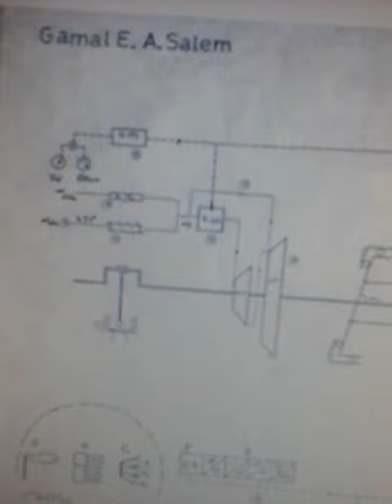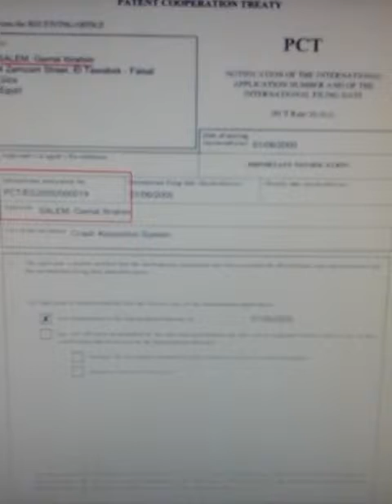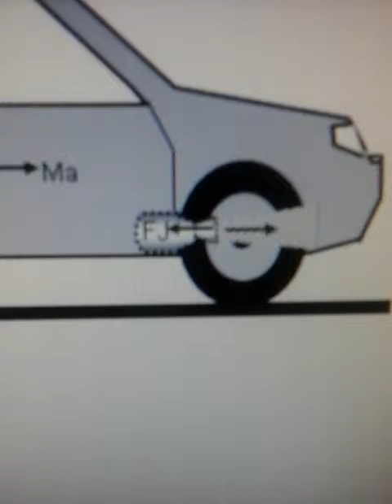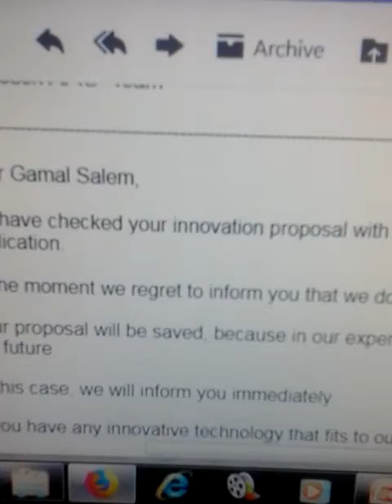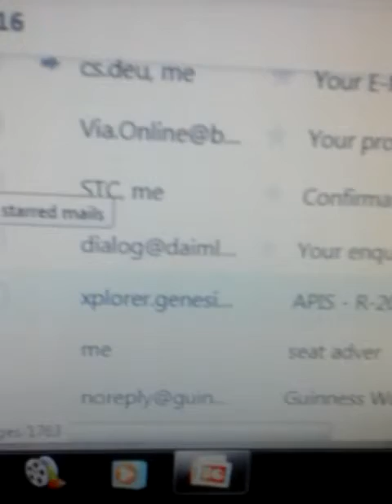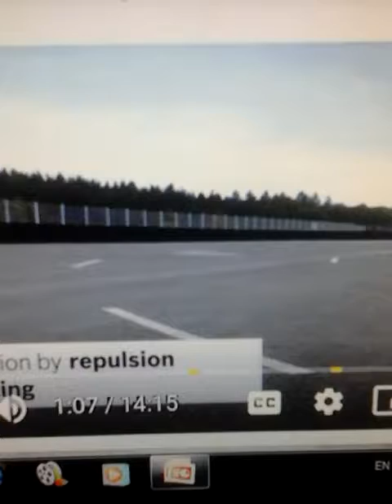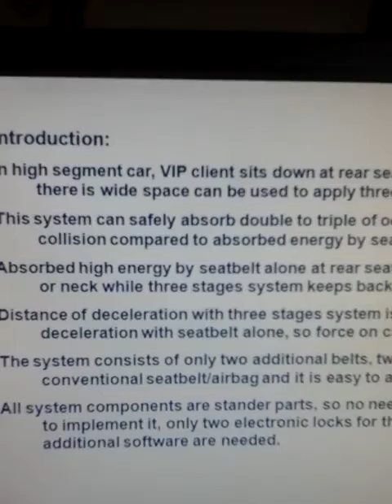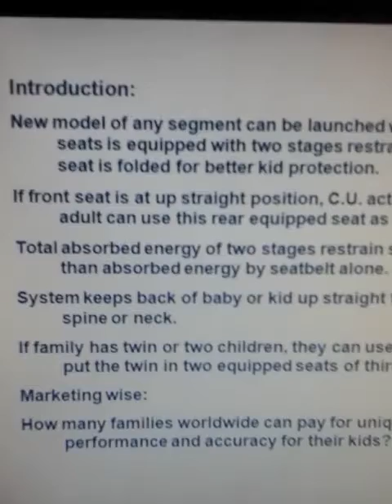Bosch Vs my innovations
Bosch applied several of my innovations